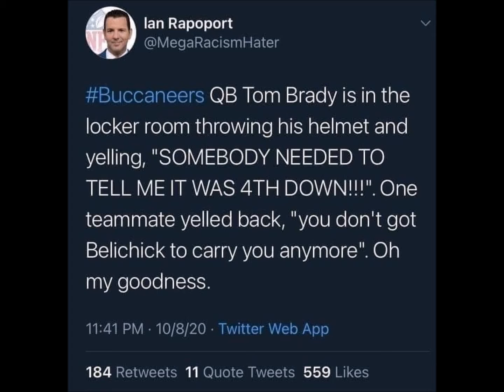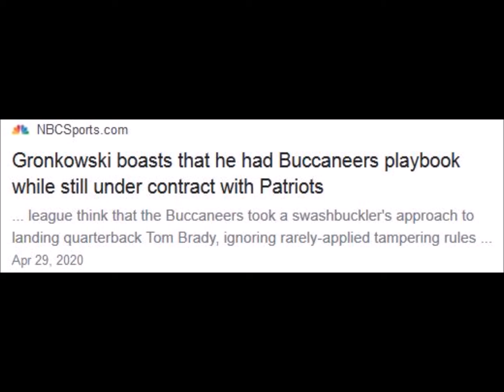tom brady bucs circus